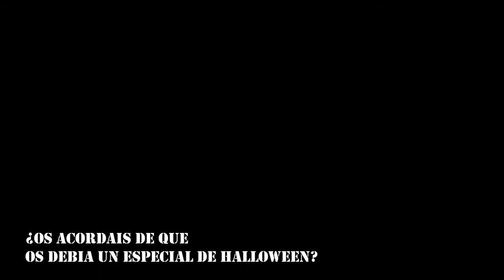Cuento (de terror) de Navidad (Viscera Cleanup Detail: Santa's Rampage)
¿Feliz Navidad? ¿Feliz Navidad?? ¿Como que Feliz Navidad? ¿Es que nunca os han contado la terrorífica historia detrás de estas fiestas? ¿Pero en que mundo vives??

___ Legal ___________________

Viscera Cleanup Detail: Santa's Rampage es un juego Runestorm.
Youtube es un cabr**azo con los copyrights.

Si quieres tener a mano este vídeo para más adelante, guárdalo en favoritos. Si te ha gustado, danos un Like. Si no te ha gustado, Dislike y comenta por que. ¿He dicho ya que estamos también en Twitter?